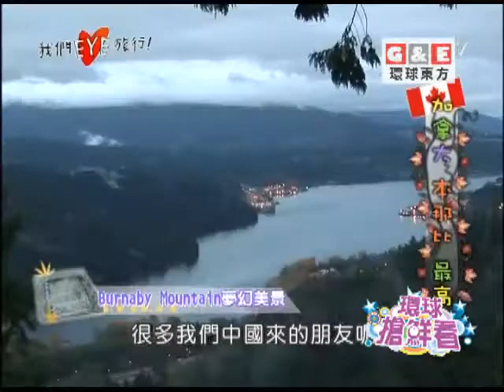新式豆漿甜品 養生美味顛覆傳統丨環球搶鮮看 環球東方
豆漿可謂是中國式早餐的必備之一，然而在日本東京也出了一款新式豆漿，並顛覆了傳統美食的養生之道。本期樂活好正點就讓我們跟著鏡頭去看看吧。